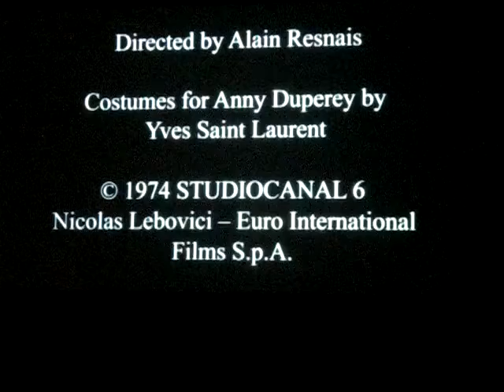White Fox Stole and Black Feather Cape YSL created for Stavisky 1974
In these film clips of the movie Stavisky in 1974, you can see the authentic way Yves Saint Laurent's creation of The White Fox Stole and Black Feather Cape for Anny Duperey are used